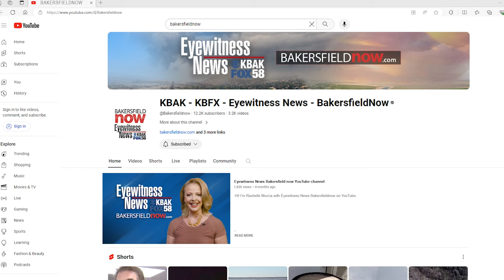Bakersfield Police rapidly respond to optometry burglary, man arrested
A man, seen on surveillance video allegedly burglarizing an optometry office in downtown Bakersfield, was arrested after officers arrived within a minute of the call.